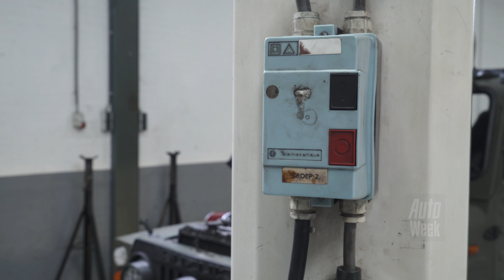Suzuki LJ80 (1980) - Klokje Rond Klassiek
Op zijn zoektocht naar een donorauto voor zijn gele Suzuki LJ80 ‘koffiejeep’ stuitte Huub Blom uit Tiel op een moegestreden, matgroen exemplaar. Maar in plaats van een langzame aftocht naar de eeuwige 4x4-velden, wist de gewezen sloopauto zijn nieuwe eigenaar te verleiden tot een grondige renovatie.